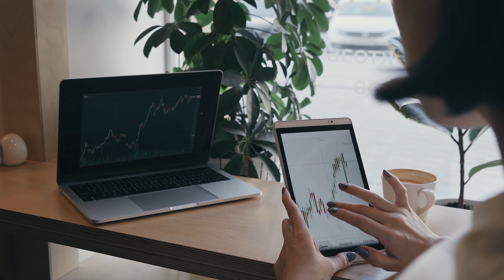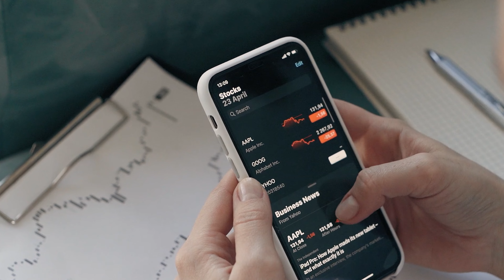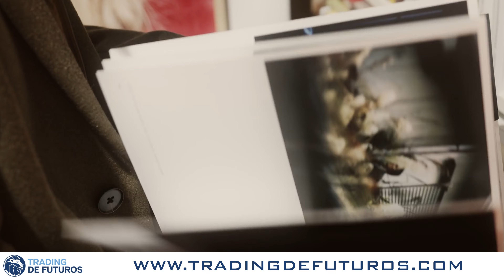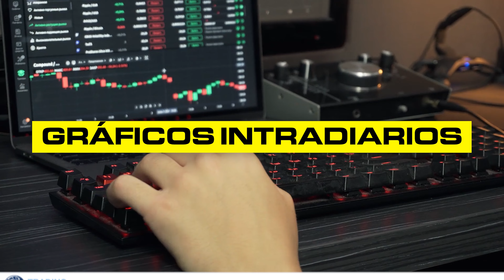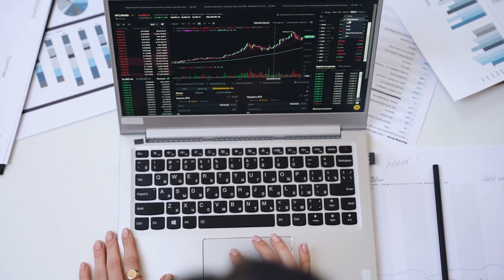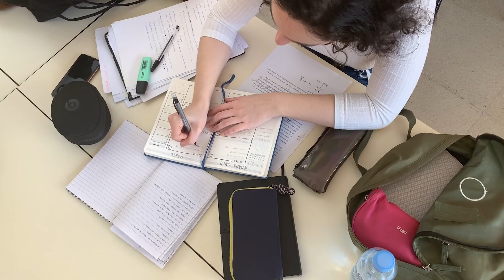Haz estas COSAS SENCILLAS para MEJORAR rápidamente tus RESULTADOS en trading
Déjanos un "me gusta" y te esperamos en los comentarios.

Ademas, te recuerdo que puedes acelerar tu proceso de formación como trader con nuestro PROGRAMA MILENIO.

Te ayudaremos a conseguir tus resultados con un programa de formación y entrenamiento totalmente personalizado y adaptado a tus objetivos y experiencia, también si partes de cero!.

▶ Reserva una sesión de asesoramiento y te daremos un plan personalizado que te ayudará a avanzar paso a paso.

MILENIO está diseñado para cubrir todos los elementos y recursos necesarios para desarrollar la competencia como trader:

Nuestro sistema de trading se basa en aprovechar los procesos de manipulación institucional.

Con Milenio aprenderás a localizar y a explotar ventanas de oportunidad de alta probabilidad, a gestionar el riesgo y las posiciones, y a manejarte a ti mismo y a tu respuesta emocional.

Desarrollarás primero la comprensión conceptual para entender qué es lo que sucede en el mercado en cada momento y a qué responden los movimientos del precio y, luego, te entrenaremos para que lleves a la práctica tu conocimiento y desarrolles has habilidades necesarias para el trading intradiario.

dinos qué necesitas y en qué situación estás y te ofreceremos la mejor manera de ayudarte en tu camino como trader